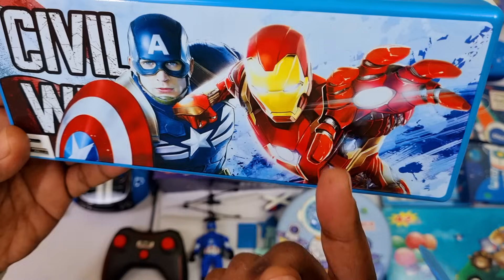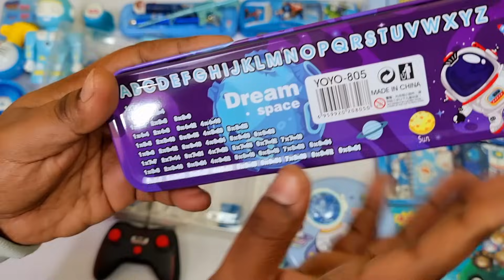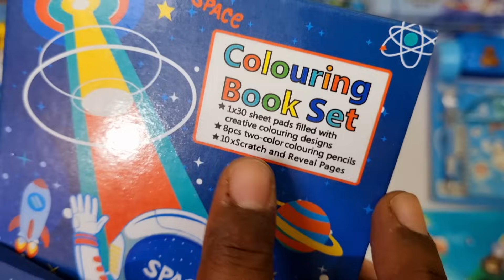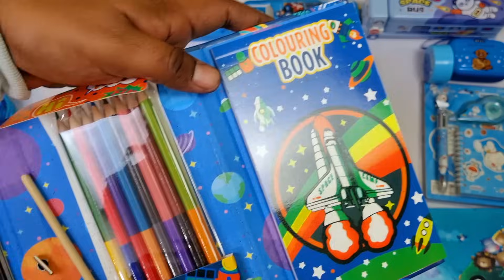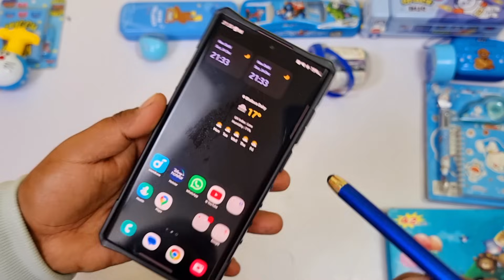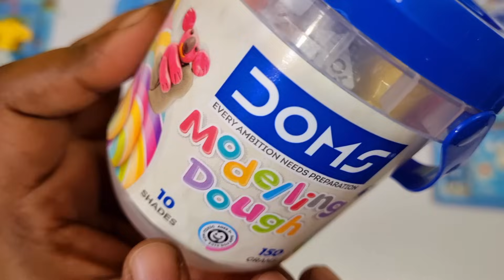Ultimate blue stationery collection - remote control car, password piggy bank, pencil case, art set